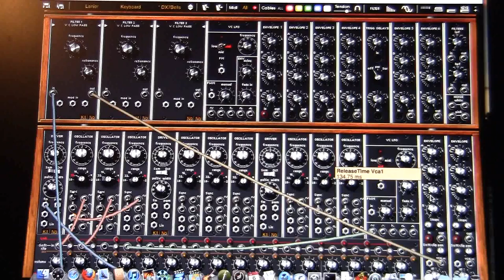Tubular Bells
Moog Modular V2.